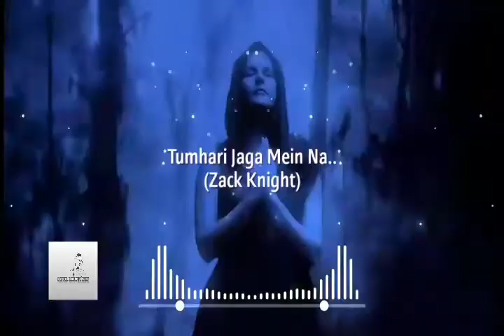Tumhari Jaga Mein Na..(Zack Knight)*Ringtone*(Download Now)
Shortner Link🔗
Download Here👇